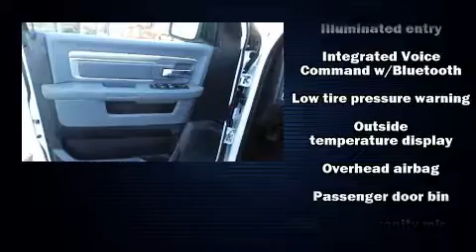2015 Ram 1500 in Grand Island, NE 68801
Roy's Grand Dodge Chrysler Jeep
1803 South Locust St
in Grand Island, NE 68801

Outstanding design defines the 2015 Ram 1500 With less than 10,000 miles on the odometer, this vehicle stands out from the competition! Smooth gearshifts are achieved thanks to the refined 6 cylinder engine, and for added security, dynamic Stability Control supplements the drivetrain. Four wheel drive allows you to go places you've only imagined. Top features include cruise control, variably intermittent wipers, a trip computer, a rear step bumper, air conditioning, tilt steering wheel, heated door mirrors, and 1-touch window functionality. Passengers are protected by various safety and security features, including: dual front impact airbags with occupant sensing airbag, front SIDE impact airbags, traction control, a panic alarm, and 4 wheel disc brakes with ABS. Brake assist technology provides extra pressure when applying the brakes. This vehicle has achieved Certified Pre-Owned status, by passing a comprehensive certification process. We pride ourselves in consistently exceeding our customer's expectations. Stop by our dealership or give us a call for more information.